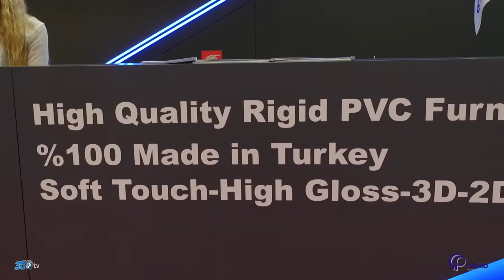Plasko - WoodTech 2019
Plasko için Tüyap WoodTech 2019 fuarında hazırlamış olduğumuz fuar tanıtım filmi.